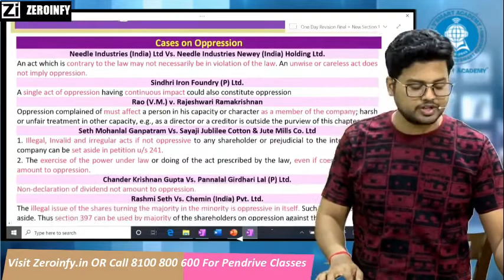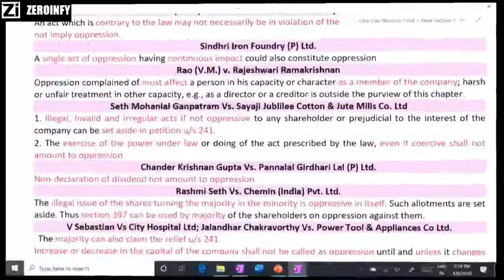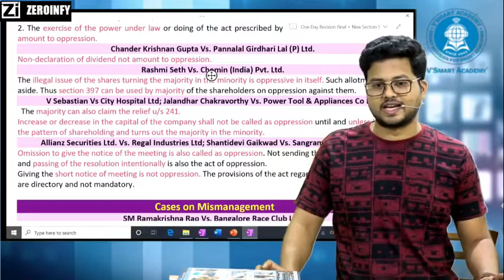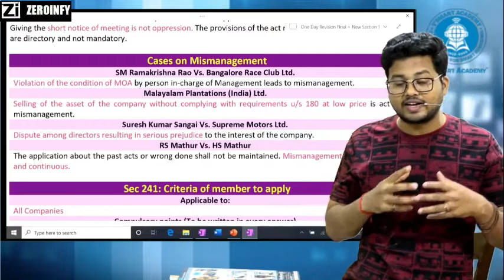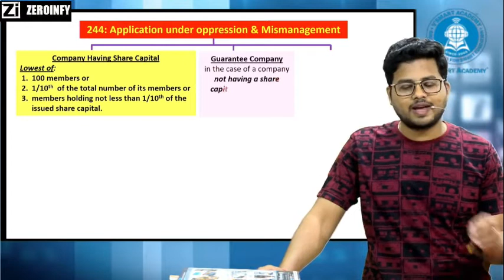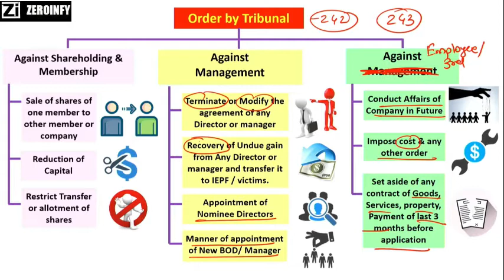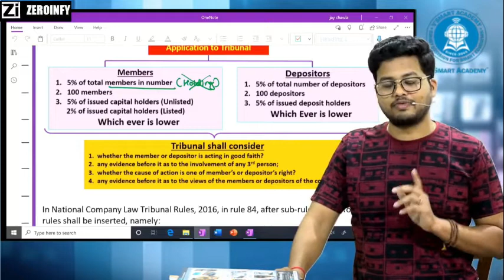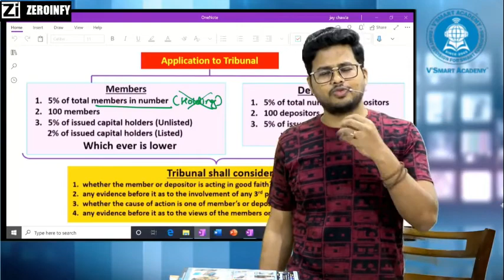CA Final Law 1 Day Revision FOR MAY/NOV 20 Part 12: Oppression & Mismanagement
CA Final Law 1 Day Revision FOR MAY 20 Part 12: Oppression & Mismanagement